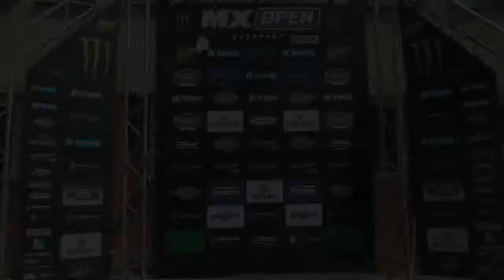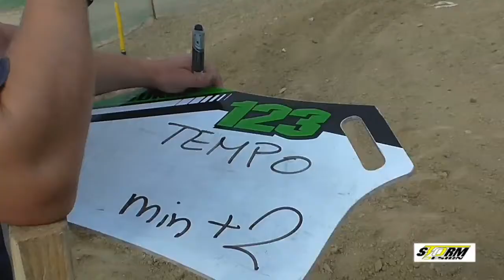MMSR Sverepec 16-17.6.2018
Motokros 2018